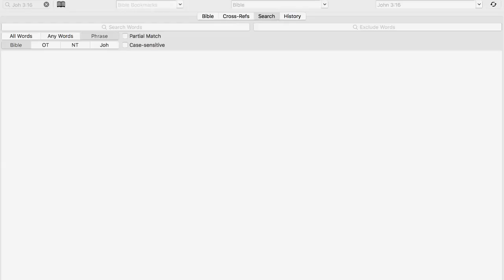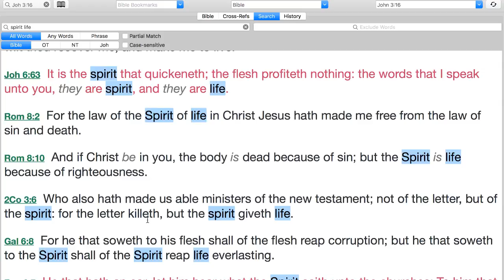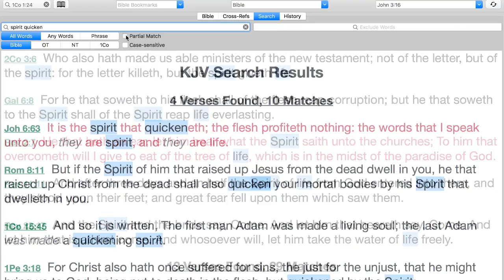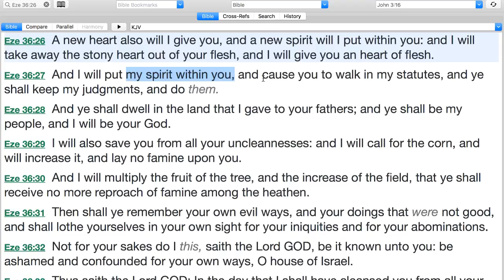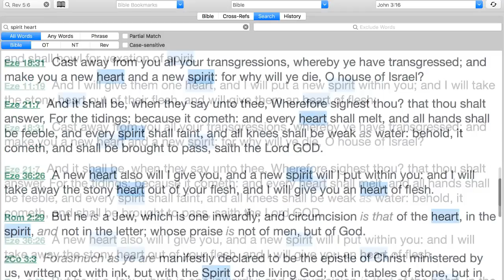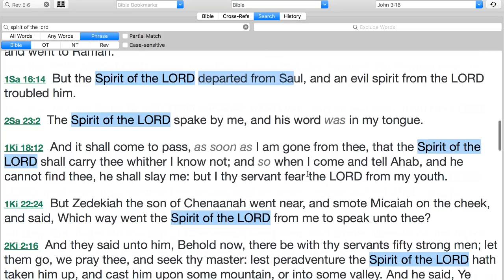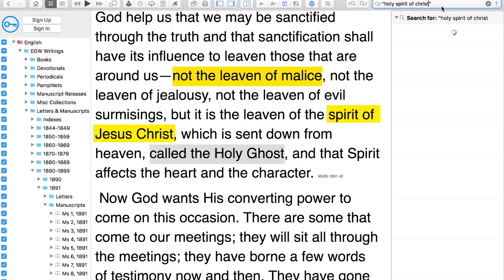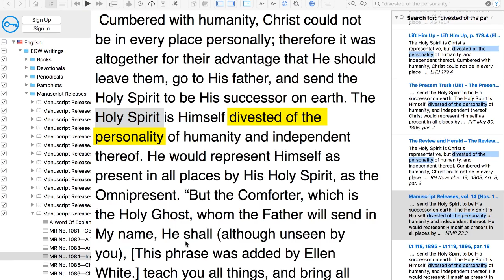Word Studies 3: The Spirit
Follow along as we discover various word patterns associated with the word "spirit" in the Bible and Spirit of Prophecy.